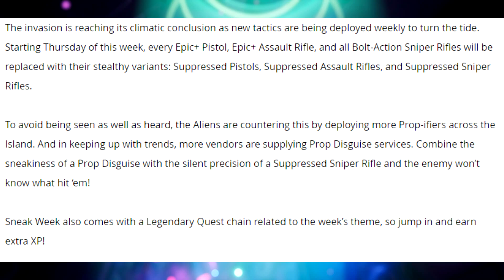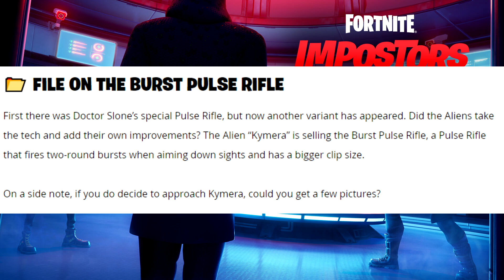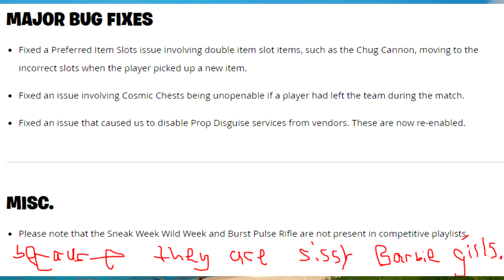Everything You NEED To Know From The Update! (Official Fortnite Patch Notes v17.40)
Here are the OFFICIAL patch notes for v17.40!